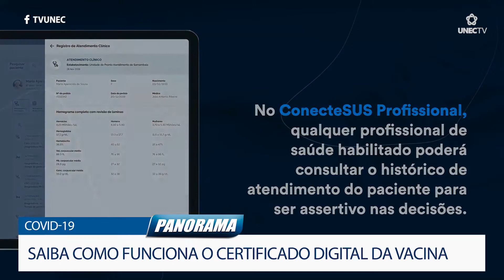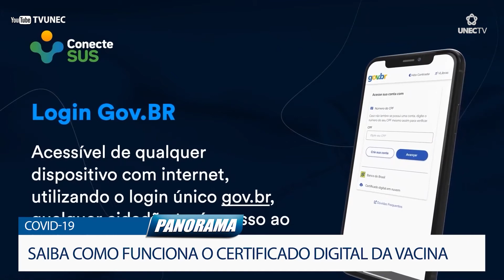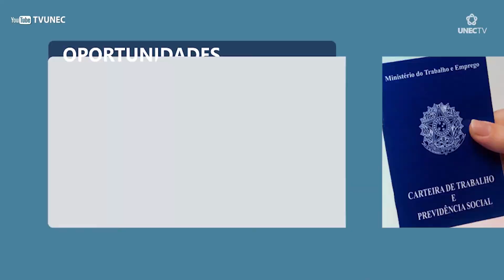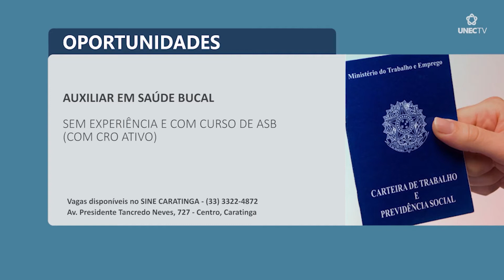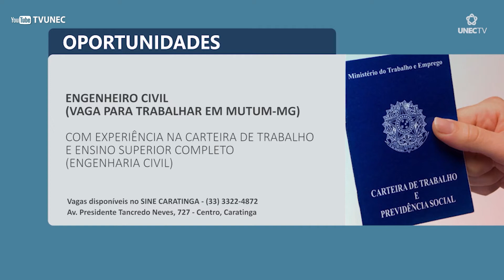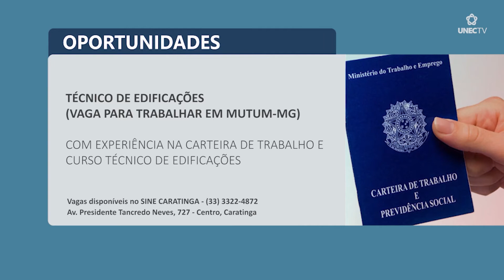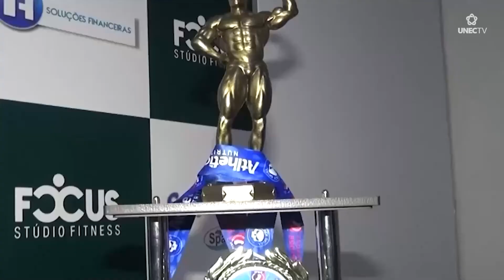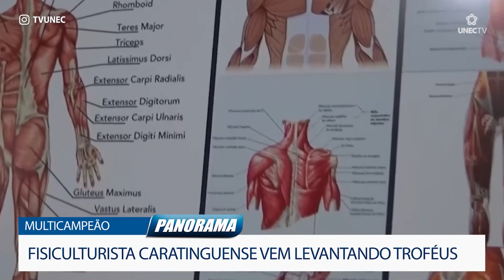JORNAL PANORAMA 11 08 2021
BOA NOITE! ESTAMOS INICIANDO MAIS UMA EDIÇÃO DO PANORAMA. A PARTIR DE AGORA VOCÊ ACOMPANHA O QUE TEM SIDO DESTAQUE NA ATUALIDADE.

VAMOS COMEÇAR PELO NOSSO GIRO DE NOTÍCIAS DESTA QUARTA-FEIRA, 11 DE AGOSTO.

PROJETO DE CAPACITAÇÃO BENEFICIA MULHERES COM CURSOS EM DIVERSAS ÁREAS;

CONFERÊNCIAS MUNICIPAIS DE ASSISTÊNCIA SOCIAL DEVEM SER REALIZADAS ATÉ O FINAL DESTE MÊS, EM MINAS GERAIS;

VEREADOR DE CARATINGA PEDE APOIO DE COLEGAS EM PROL DA BANDA SANTA CECÍLIA.

E VOCÊ TAMBÉM VAI VER COMO FOI A PARTICIPAÇÃO DO UNEC NO PRIMEIRO FÓRUM MINEIRO DOS ESTUDANTES DE DIREITO;
COVID-19: SAIBA COMO FUNCIONA O CERTIFICADO DIGITAL DA VACINA;

E AINDA: FISICULTURISTA CARATINGUENSE VEM LEVANTANDO TROFÉUS EM CAMPEONATOS.

TUDO ISSO VOCÊ ACOMPANHA A PARTIR DE AGORA. FIQUE LIGADO!